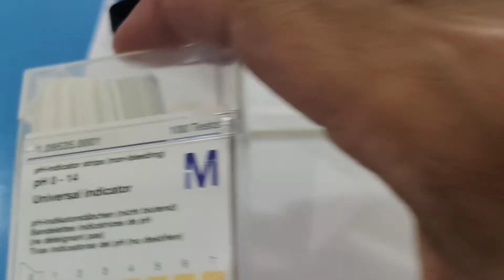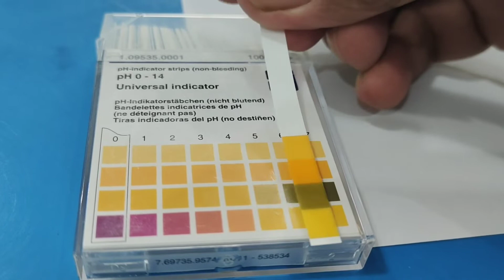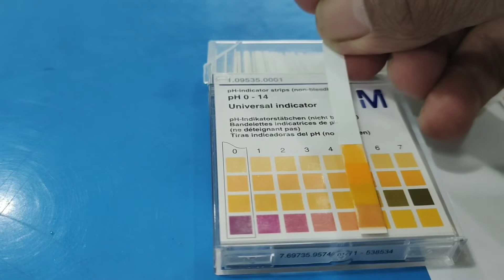MEREVIEW MADU TRIGONA BIROI PANEN SENDIRI DENGAN BEE POLEN VERSUS TANPA BEE POLEN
Panen Madu Trigona Biroi, Madu Murni, Tanpa Bee Polen, Madu dengan Bee Polen,

Cara panen madu trigona itu sangat menentukan kelangsungan hidup  koloni lebah itu sendiri, terutama yg perlu di perhatikan adalah jangan sampai ratu lebah cedera karena bisa mengakibatkan koloni pergi atau tdk ada regenerasi

Panen Madu dengan Budidaya Stup Vertikal saat panen madu probabilitas ratu mati kemungkinan besar, karena cara memanen harus mengeluarkan madu bersamaan dengan madu, telur, koloni dan bee polen.

Metode stup dengan dimensi natural/ukuran stup dengan pendekatan dimensi log original dan dengan panen madu sistem toping ini selain koloni aman madu yang dihasilkan bisa mendekati murni tanpa bee polen, resin dan koloni mati.

LINK TERKAIT:

tag;

Panen sarang lebah madu klanceng 1 Kotak tawon lanceng kelulut Harvest Trigona bee Honey in hive,